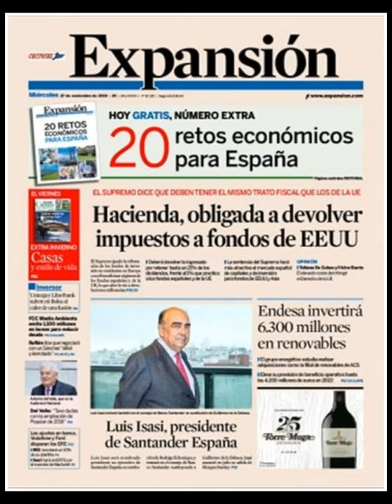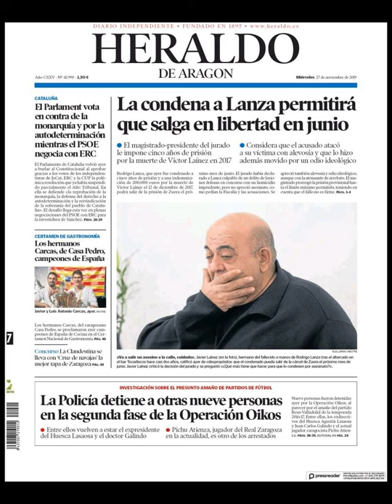Noticias Miércoles 27 Noviembre 2019 Titulares Portadas Diarios Periódicos España Spain